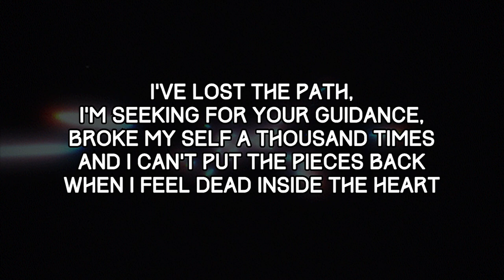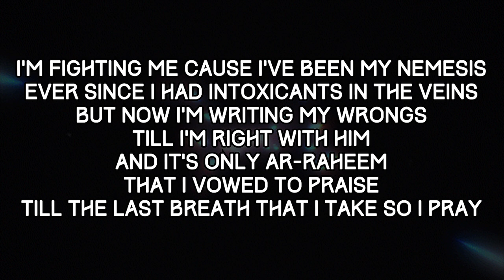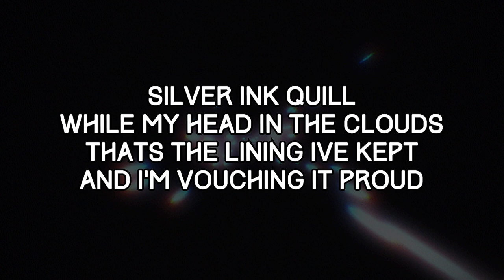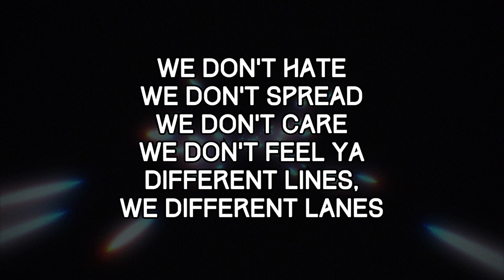TT - DIGNITY (LIRIK)